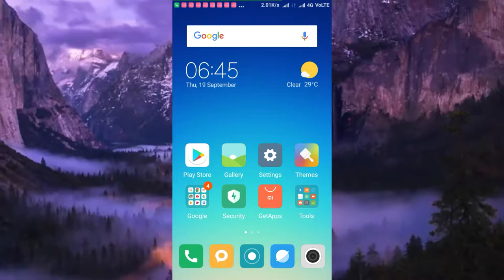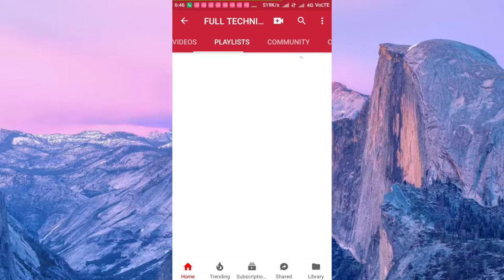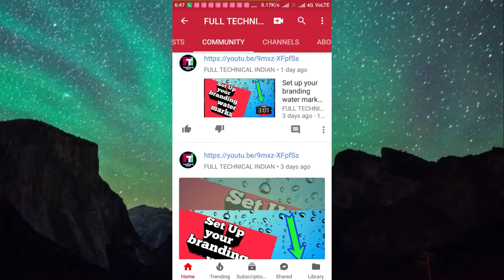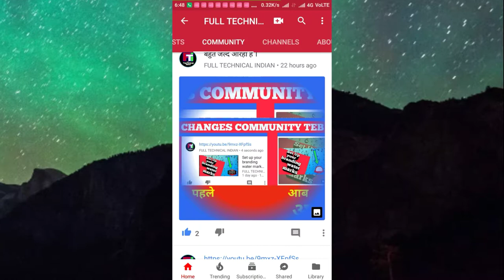Changed community teb || By manoj pandit & manoj dey + manoj tiwari FULL TECHNICAL INDIAN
में इस विडियो में बताने वाले है कि आप Community teb में बदलाव की जानकारी । Changed community teb || By manoj pandit & manoj dey + manoj tiwari FULL TECHNICAL INDIAN
community teb post video eb me video kese post karte hai
community teb me video post karne ka new tarika
youtube tips
youtube trice
youtube creaters
youtube video
youtube big change
youtube big change in community teb

community t

Google plus .